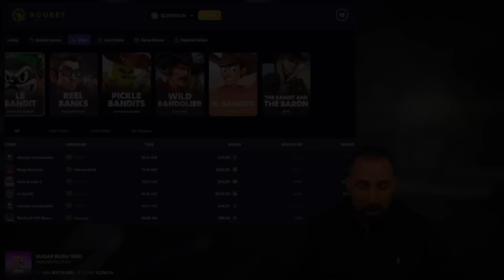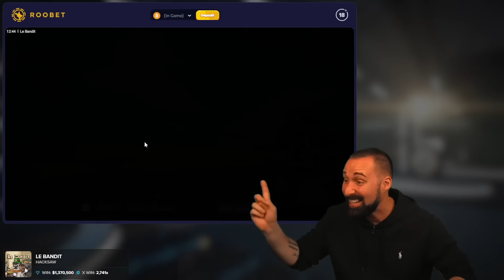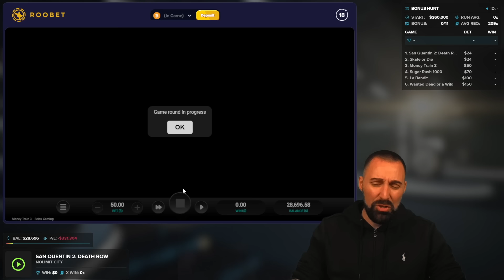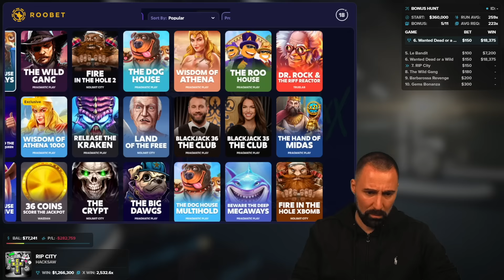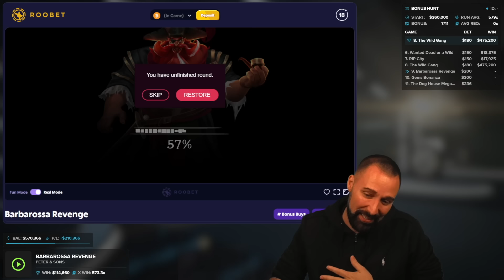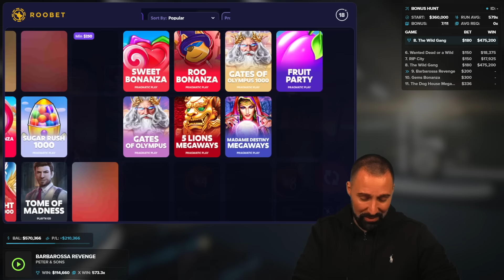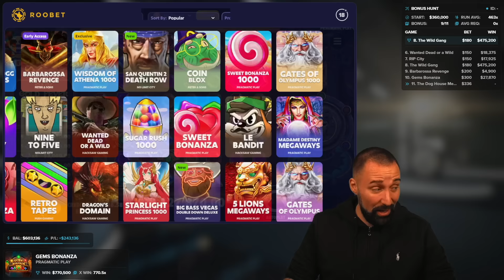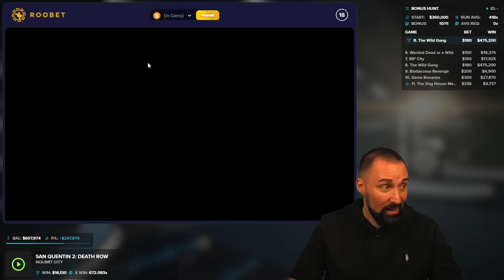OPENING @AyeZee's CRAZY 5 SCATTER BONUS ON LE BANDIT!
Join me today as we are stepping in for @AyeZee to open his very special 5 SCATTER LE BANDIT BONUS!